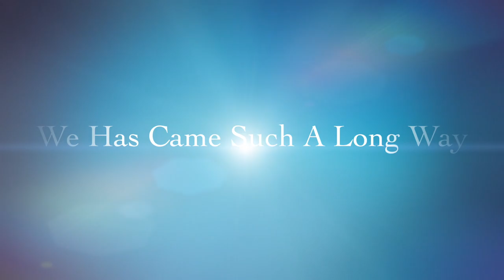LimeGamingTv 1 Year Anniversary Trailer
Thanks To Everyone Who Supported Me and My YouTube Channel this year. It's been a long year and I have came so far to get where I'm at now. I now have over 3,600+ Subscribers and over 38,000+ views on my channel. As we continue to grow we will see where we will go in the future and what new opportunities will present it self later on. Thanks again to everyone who supported me.